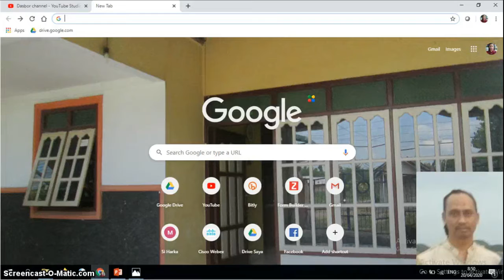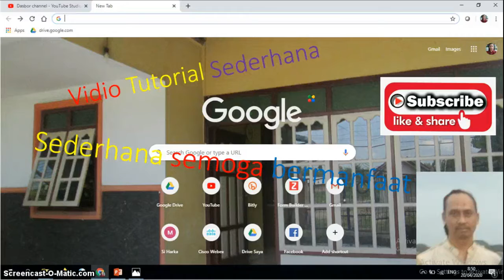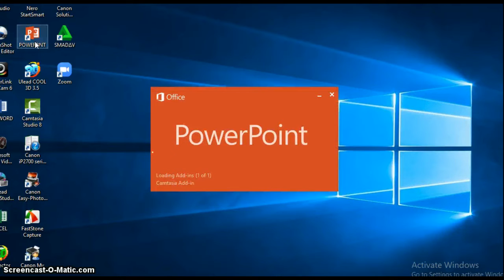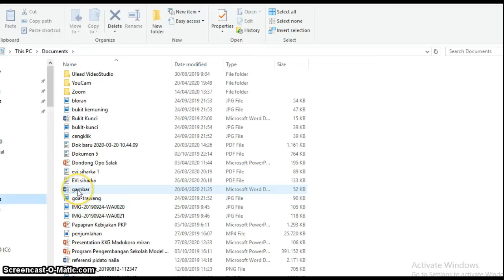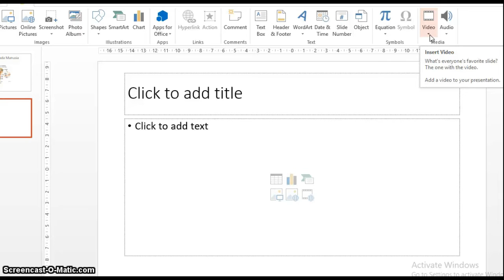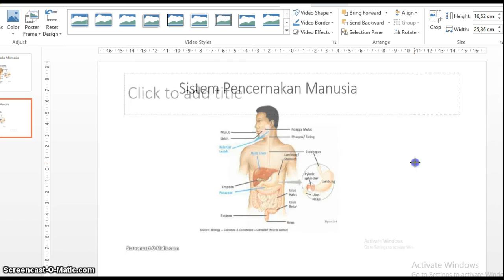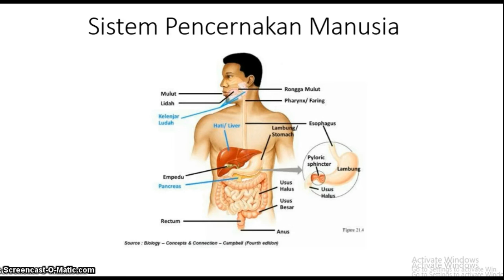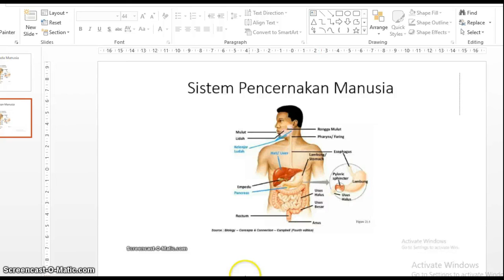Gambar Vidio dalam PPT Part#3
Part 3 ini menampilkan cara membuat PPT secara sederhana dengan menginsert gambar dan vidio ke dalam PPT. Cara mudah memasukan gambar hanya copy paste sedangkan memasukan vidio dalam PPT dengan insert file vidio